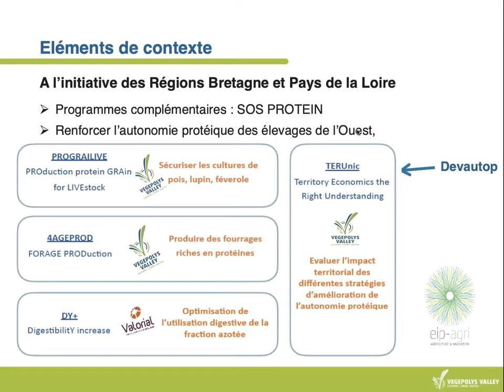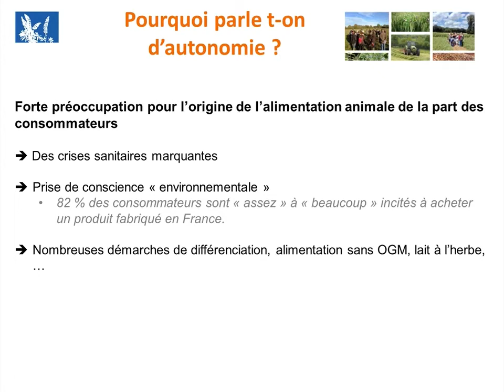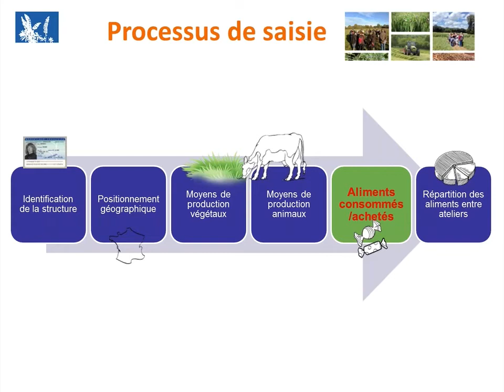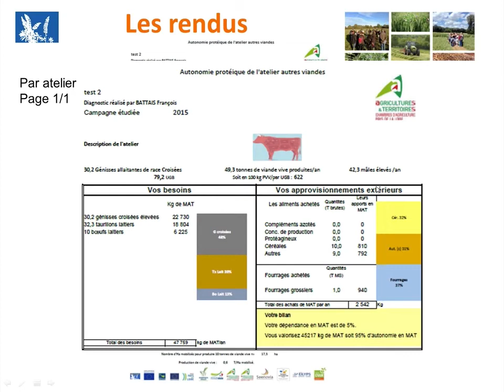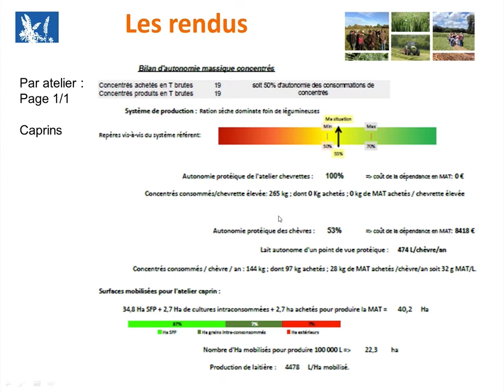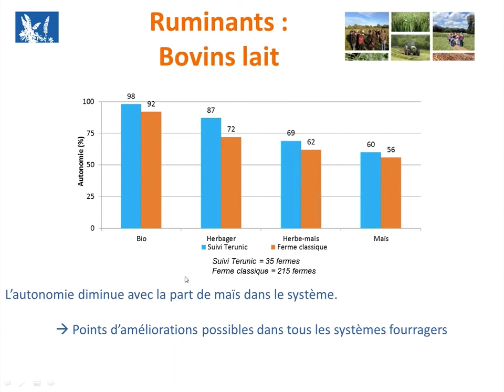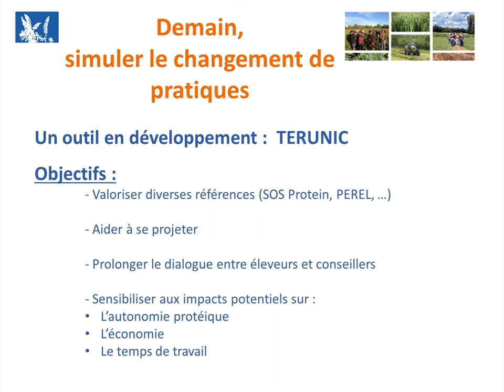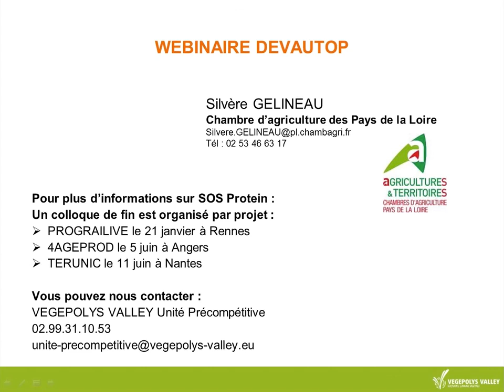Présentation de l'outil de Diagnostic Devautop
Présentation de l'outil de Diagnostic Devautop dans le cadre du projet SOS PROTEIN / TERUnic